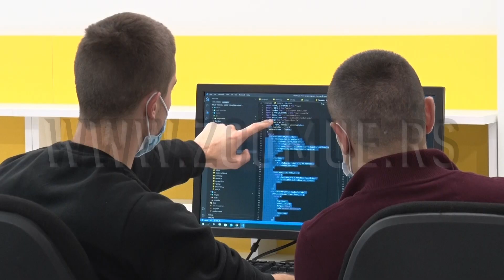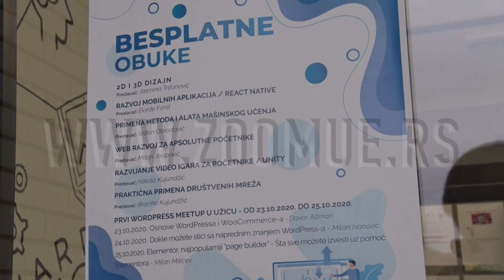IT kursevi u Regionalnom startap centru